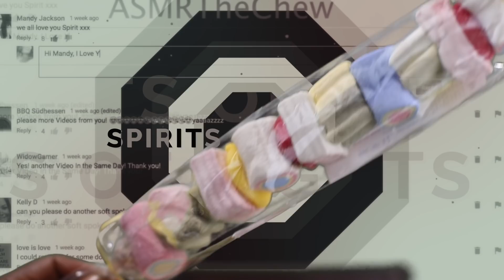Eating Sounds *Marshmallow ASMR Shish Kabob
Tingles ASMR Eating Sounds, Trying Unicorn Marshmallows On A Stick.

ASMR Makeup
ASMR Mouth Sounds
Mouth Sounds
ASMR Pickels
ASMR Storytime
Mukbang
Pickle Lady
Makeup ASMR